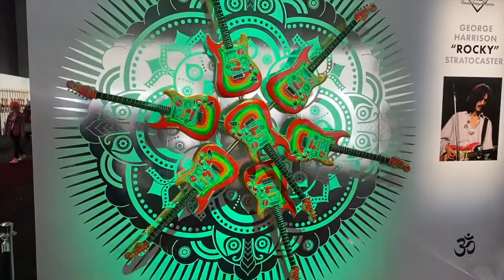NAMM Oddities 2020 - Psychodelic Strats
Psychodelic George Harrison Strats as seen at Winter NAMM 2020 and featured on nammoddities.com